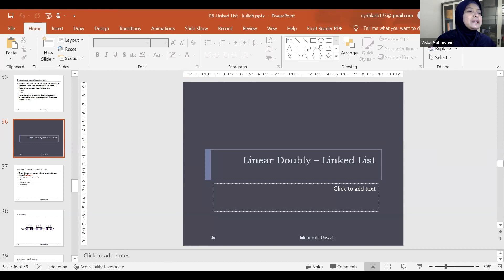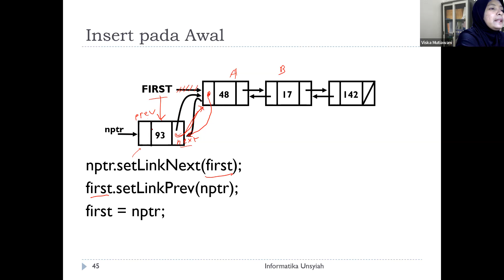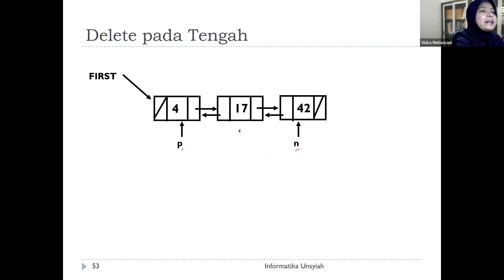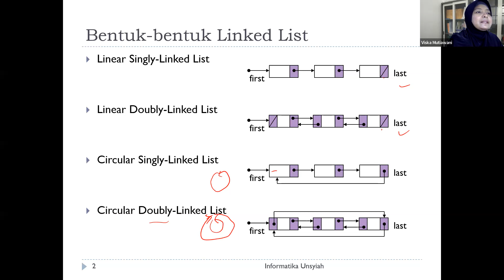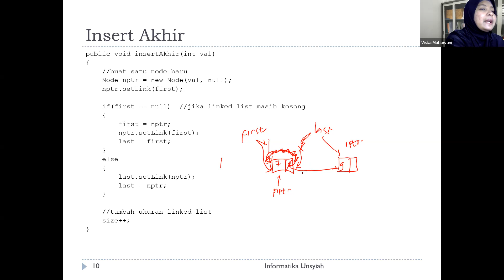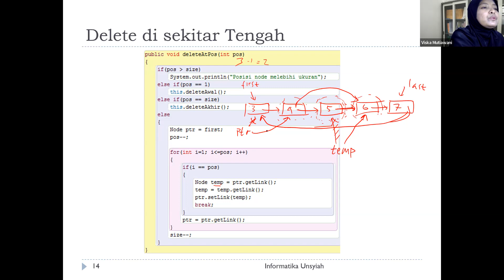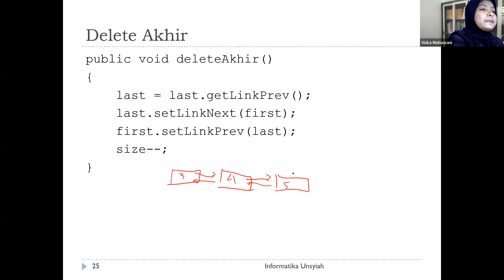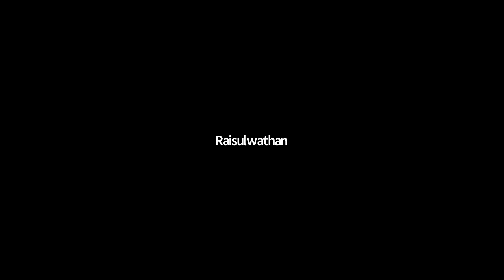Kuliah Struktur Data ke 7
Rekaman Kuliah Struktur Data 2021/2022
Jurusan Informatika